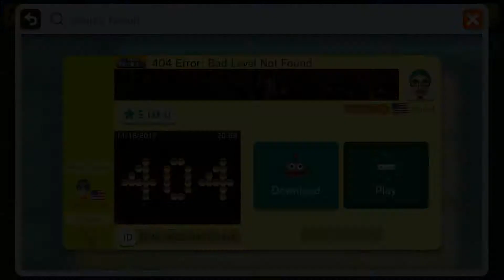Saturday Blind Kaizo Race | 404 Error: Bad Level Not Found By Yusef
Level Creator: Yusef